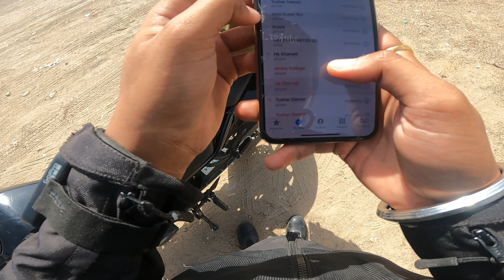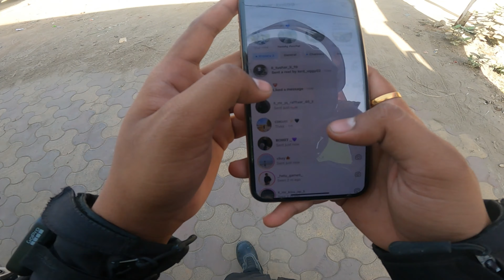dwarka|| ab tak ki sabse best ride || part 1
જામ શ્રી રાવલજી, જાડેજા કુળના વડા રાજપૂત (ક્ષત્રિય) કચ્છથી હાલારના સ્થળાંતર કરીને તેમની સ્થાપના કરી અને વિક્રમ સવંત ૧૫૮૨ માં ખંભાળીયામાં કેટલાક વર્ષોથી તેમની રાજગાદી સ્થાપી, તે વિક્રમ સવંત. ૧૫૯૬ નામના “નવાનગર” માં તેમની રાજધાની અને નવું શહેર હતું.

જામ ખંભાળીયા, નવા બનેલા દેવભૂમિ દ્વારકા જીલ્લાનું વડું મથક છે, જે 15 મી ઓગસ્ટ 2013 ના રોજ જામનગર જીલ્લામાંથી અલગ બનાવવામાં આવ્યો હતો. જીલ્લામાં 4 તાલુકા છે: ખંભાળિયા, કલ્યાણપુર, દ્વારકા અને ભાણવડ નામ આપવામાં આવ્યું છે. દેવભૂમિ દ્વારકા જીલ્લામાં પ્રખ્યાત દ્વારકાધિશનું મંદીર આવેલું છે. જે હિંદુ પૌરાણિક કથાઓ મુજબનું ચાર પવિત્ર સ્થળોમાંનું એક છે.

દ્વારકા ગુજરાતની પ્રથમ રાજધાની હોવાનું માનવામાં આવે છે. શહેરના નામનો શાબ્દિક અર્થ થાય છે “સ્વર્ગનું પ્રવેશદ્વાર” સંસ્કૃતમાં, દ્વારનો અર્થ “દ્વાર” અને કા સંદર્ભ “બ્રહ્મા” થાય છે. દ્વારકાને સમગ્ર ઇતિહાસમાં “મોક્ષપુરી”, “દ્વારકામતી” અને “દ્વારકાવતી” તરીકે ઓળખવામાં આવે છે. મહાભારતના પ્રાચીન ઐતિહાસિક મહાકાવ્યમાં તેનો ઉલ્લેખ થયો છે. દંતકથા અનુસાર, મથુરા ખાતે કાકા કંસને હરાવીને અને હત્યા કર્યા બાદ કૃષ્ણ અહીં સ્થાયી થયા હતા. કૃષ્ણના મથુરાથી દ્વારકાના સ્થળાંતરની આ પૌરાણિક કથા નજીકથી ગુજરાતની સંસ્કૃતિ સાથે સંકળાયેલી છે. કૃષ્ણને દ્વારકા બનાવવા માટે 12 યોજનાઓ અથવા 96 ચોરસ કિલોમીટર (37 ચો.મી.) જમીન ફરી મેળવી હોવાનું માનવામાં આવે છે.

પુરાણો દરમિયાન દ્વારકા આર્ય દ્વારા સૌરાષ્ટ્રમાં રાજધાની તરીકે સ્થાપના કરી હતી. મથુરાથી સ્થળાંતર કરનારા, યાદવ, જ્યારે શહેર “કૌશાથલી” તરીકે ઓળખાતું હતું ત્યારે તેમના રાજ્યની સ્થાપના કરી હતી. આ સમયગાળા દરમિયાન શહેરનું પુનઃનિર્માણ કરવામાં આવ્યું અને તેનું નામ દ્વારકા રાખવામાં આવ્યું. મૂળ લોકોની મૈત્રીપૂર્ણ વસ્તીએ પણ કૃષ્ણને દ્વારકામાં પતાવટ કરવા માટે પ્રેરિત કર્યો, જ્યારે તેમણે મેધના રાજા, જરાસંદ સામે લડ્યા બાદ મથુરાથી પીછેહઠ કરી. આ રાજ્ય, યદુવંશી સામ્રાજ્ય તરીકે પણ ઓળખાય છે, ઉગસેના દ્વારા સ્થાપવામાં આવ્યું હતું, તે પછીના શાસક કંસના પિતા અને બાદમાં કૃષ્ણ વિકાસ પામ્યું હતું, એવું કહેવાય છે